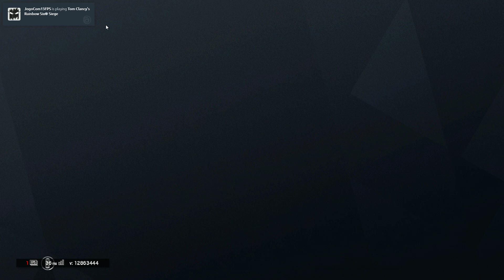Rainbow Six Siege-its all unicorns and rainbows here